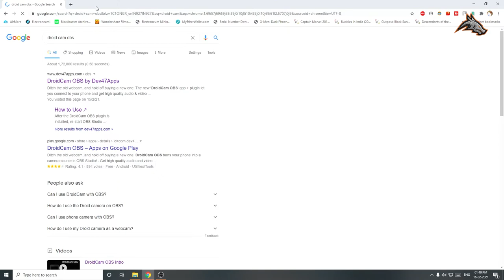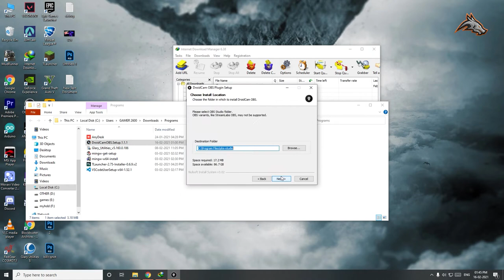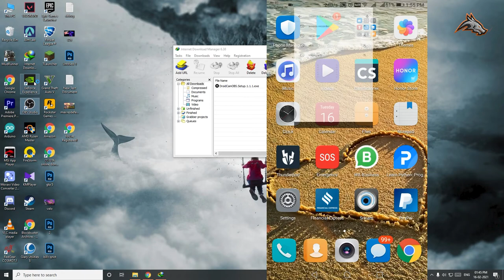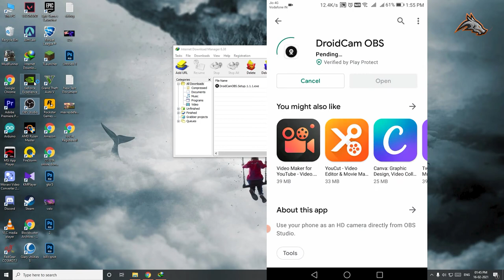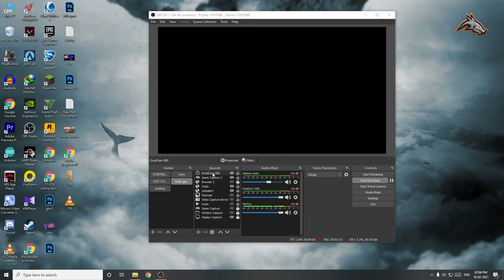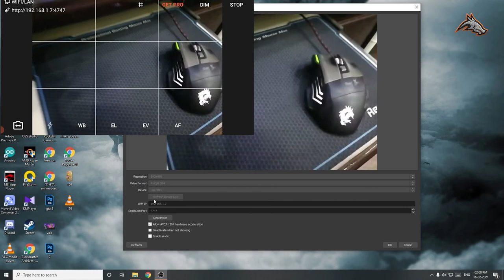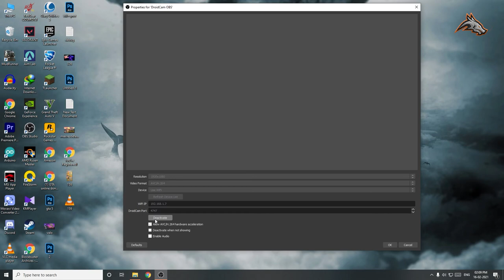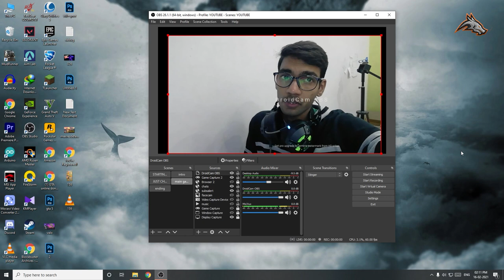How to use your phone camera as Webcam without Lag |fixing Droidcam lag | 60fps webcam no lag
GUYS ABHI YE KAAM NHI KER RHA
New video Comming Soon

Best webcam 🤑